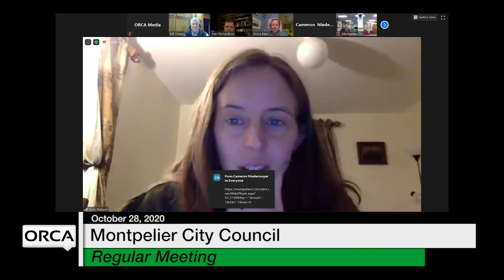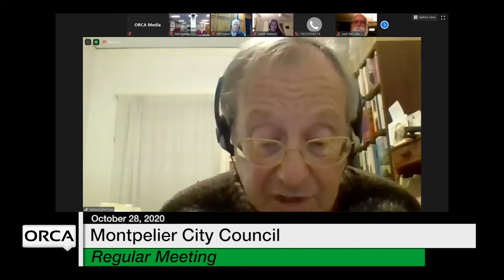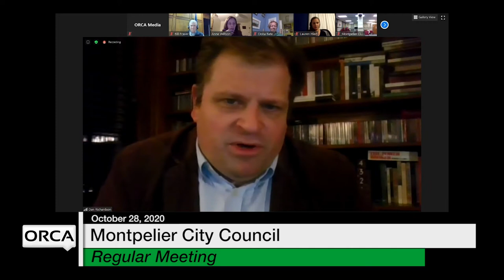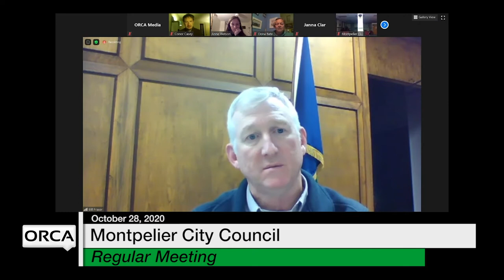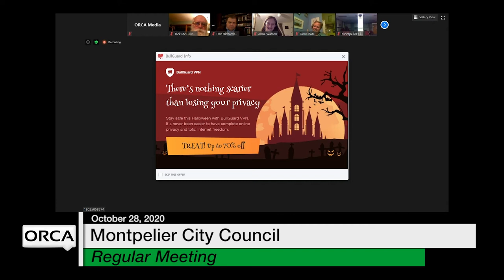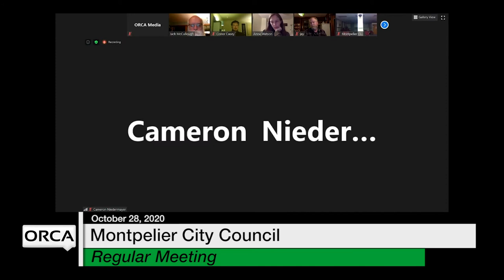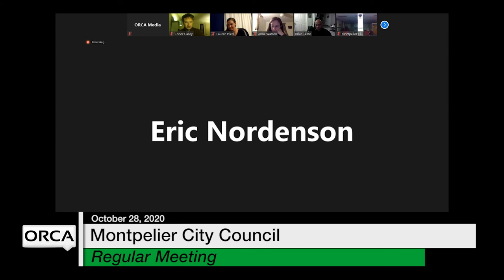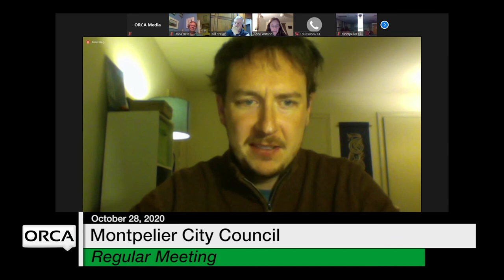Montpelier City Council - October 28, 2020